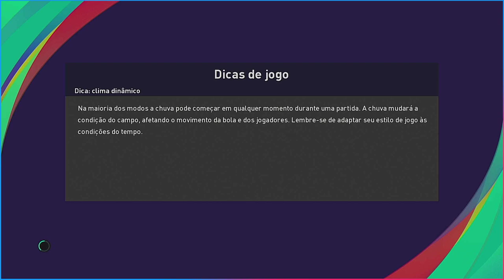COMO OS JOGADORES DE PES MARCAM ! PARTE 1